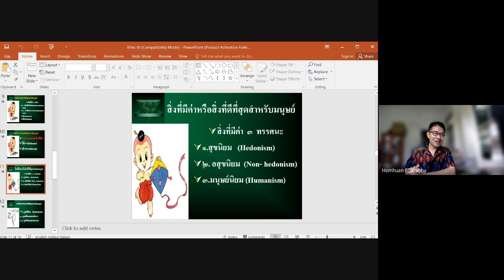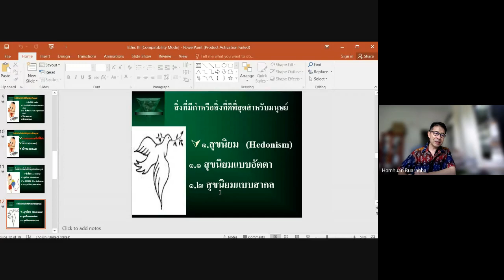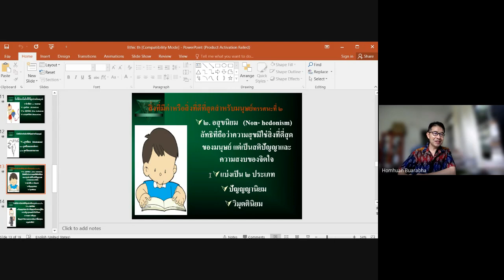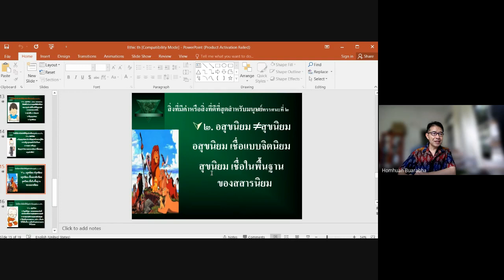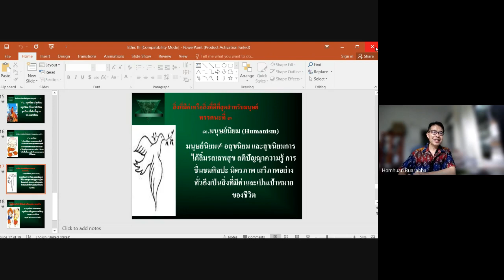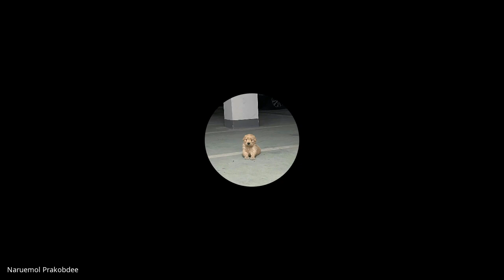Ep.8HS821109sec1-65-1จริยศาสตร์(สนทนาเป้าหมายของอสุขนิยม-มนุษยนิยม) หอมหวล บัวระภา 13 กันยายน 2565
Ep.8HS821109sec1-65-1จริยศาสตร์(สนทนาเป้าหมายของอสุขนิยม-มนุษยนิยม)
พระมหาสัจจารักษ์ ปาลโก-นิพพาน ศจ.ดร.วัฒนา พรหมโคตร-วิถีแห่งพระพร หมอลำสุนทร ฝ่ายที วิถีผู้สืบทอดมรดกความสุขผ่านดนตรีกลอนลำ หอมหวล บัวระภา 13 กันยายน 2565